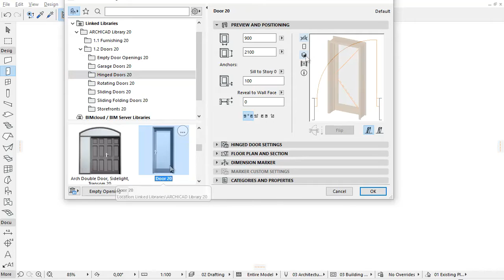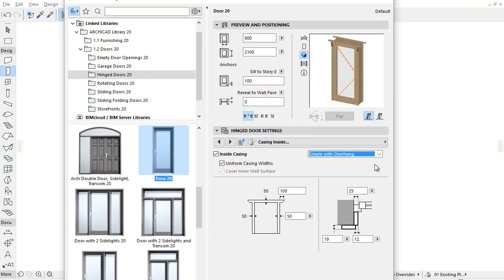Door Casing Improvements in ARCHICAD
This video presents the new improvements of Door Casing Settings. In ARCHICAD 20 all door objects have been improved and received a new interface with new extended options for casing settings.